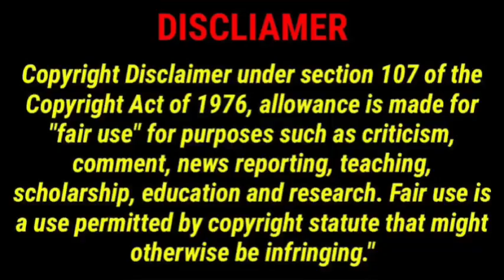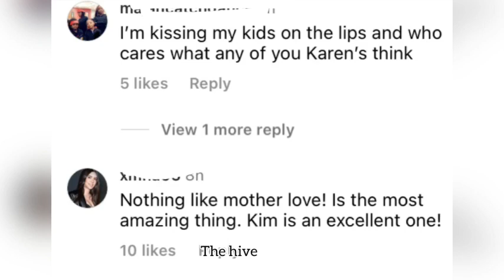North West and her Kim Kardashian SHOCKS fans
North West and her mother Kim Kardashian left fans divided after they did this.